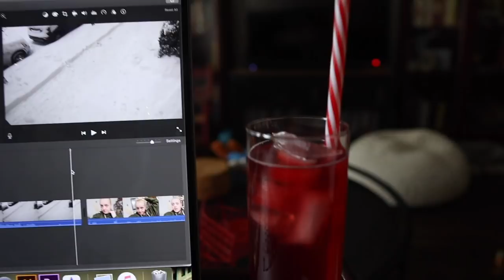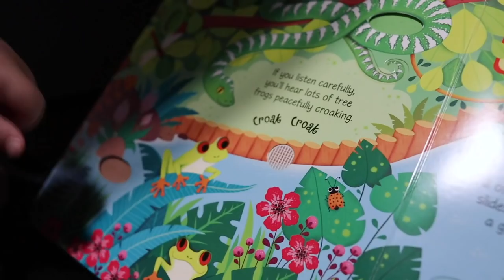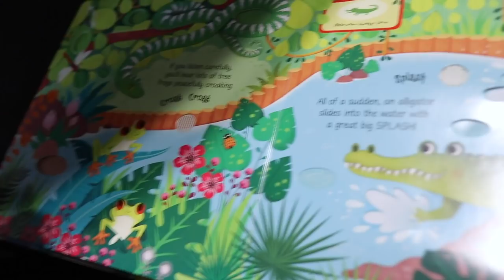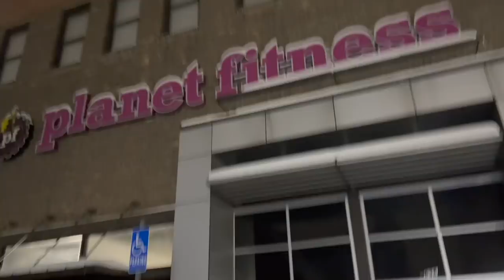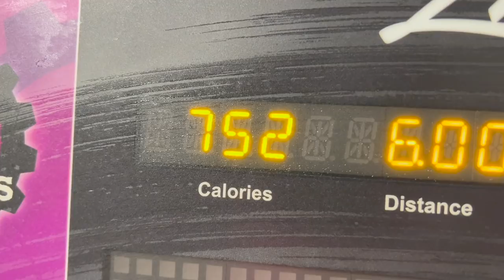Was All the Hubbub Worth It? | Kind Of Plant Based Meatballs & New Glasses!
It's day two of our early wake up call! Days like today are examples of how our new routine won't always be perfect, but still good. Peter and James share our excitement for the Olympics while Sarah FINALLY cooks the Swedish meatballs. They're almost plant based! She also found a copy cat recipe for Le Cellier brussels sprouts. Peter declares it one of the best dinners Sarah has ever cooked, but she is not so sure. The vlog ends with a treadmill run and new glasses! Gotta love Jamesie's reaction.